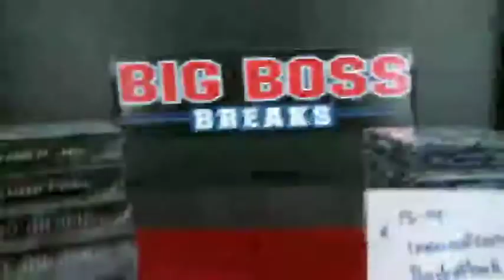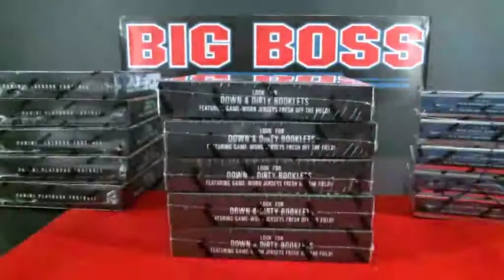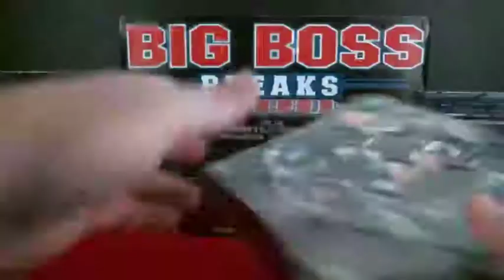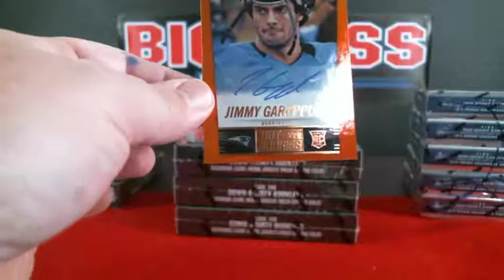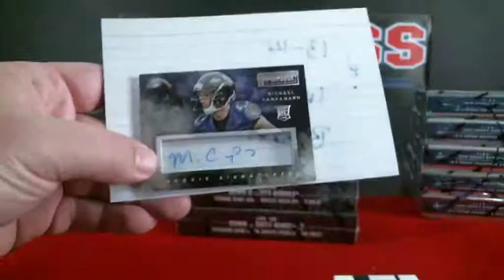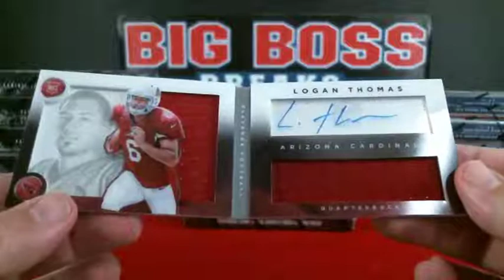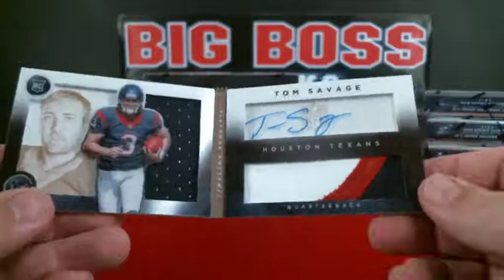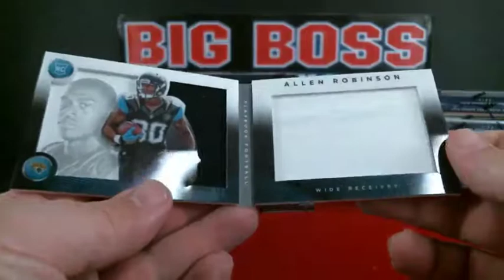2014-15 Panini Playbook Football 1/3 Case Break #2 - SICK ARMORY!!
Very nice break!